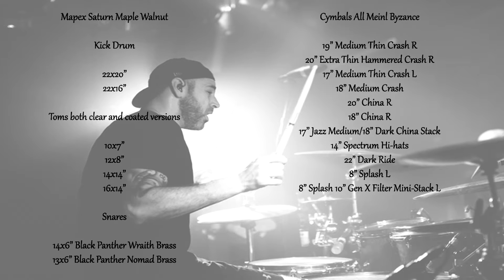Getgood Drums - Matt Halpern Drum Samples (Short Demo)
get good drums samples
get good drum samples
get good drums
getgood drums
Getgood Drums
getgood drums Matt Halpern
nolly getgood
getgood nolly drums
GetGood Drums - Matt Halpern Signature Drum Pack
GetGood Drum - Matt Halpern
getgood drums review demo
matt halpern signature drum samples